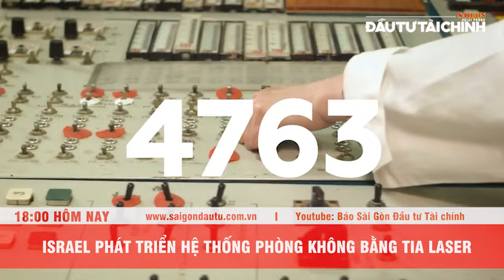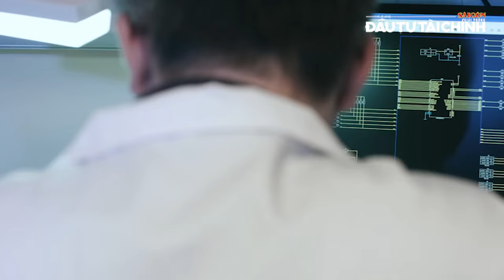🔔Sau bão Trà Mi, miền Trung oằn mình chống lũ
[GIỚI THIỆU]: Bản tin 18 GIỜ HÔM NAY có các nội dung nổi bật như: Đề nghị UAE hỗ trợ xây dựng trung tâm tài chính quốc tế, Thủ tướng Nhật Bản nguy cơ mất ghế, Israel phát triển hệ thống phòng không bằng tia laser… cùng các thông tin đáng chú ý khác.

UCcYAUt0vaYYcFGU_KgM7UZg

cYAUt0vaYYcFGU_KgM7UZg

432-434 Nguyễn Thị Minh Khai, phường 5, quận 3, TPHCM, Việt Nam